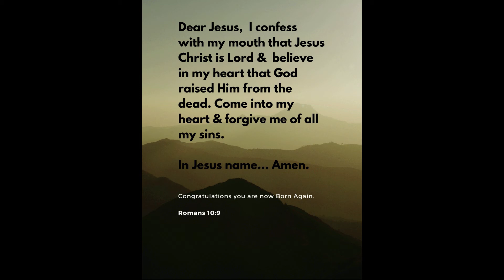Left behind after the RAPTURE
As a believer one of my biggest fears or enduring nightmares is being left behind after the Rapture. In fact, In the past I have woken up covered in sweat with heart palpitations having dreamt I had missed the rapture and was doomed to suffer in eternity.

I don’t think I am alone or unique in having that dream or nightmare , but I know from scripture that the coming or the return of the Lord is shrouded in mystery in that GOD does not reveal the time, the day Month or year  when  he will return as if to keep us on our toes and alert.

So the initiative is on us is to be ready at all times so as not to miss the Rapture if it happens in our lifetime.

The bibles says

2 peter 3: 10 But the day of the Lord will come as a thief in the night; in the which the heavens shall pass away with a great noise, and the elements shall melt with fervent heat, the earth also and the works that are therein shall be burned up.